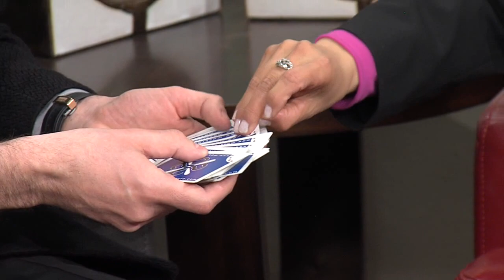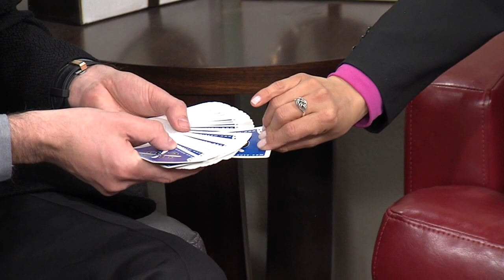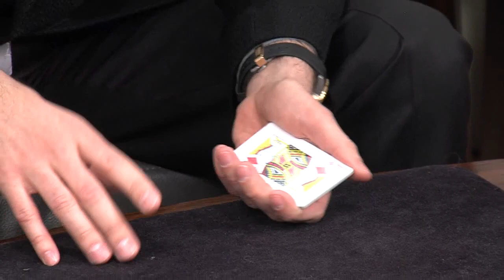Magic Monday with Max